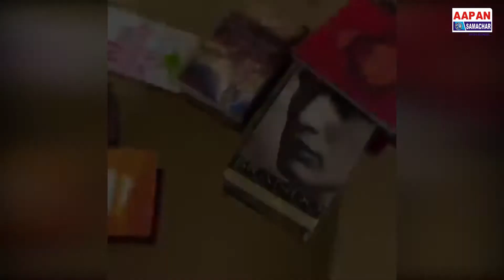मेगास्टार एवं सांसद रवि किशन इस तरह लॉक डाउन में घर पर समय व्यतीत करते हुए दिये संदेश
फिल्म जगत से जुड़ी हर खबर देखिए "आपन समाचार" चैनल पर
कृपया इस चैनल को सब्सक्राईब, लाइक हुए शेयर कीजिये!